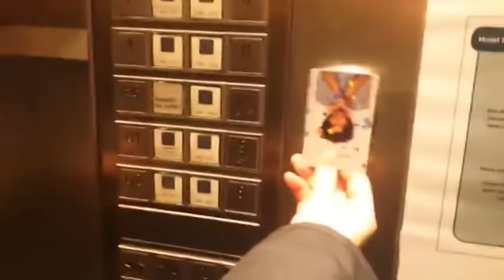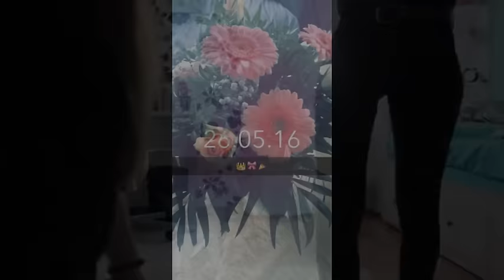🌟 Mein Jahresrückblick 🌟 • 2016 • 🎀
Ich habe heute für euch mein Jahresrückblick 2016, ich hab mir wirklich sehr viel mühe gegeben und hoffe das euch das Video gefällt, und es mir mit einem Daumen nach oben zeigt! 👍🏼❤

Musical.ly: vaennah

Ein guten Start ins Jahr 2017 🏁
xoxo Vännah 💋